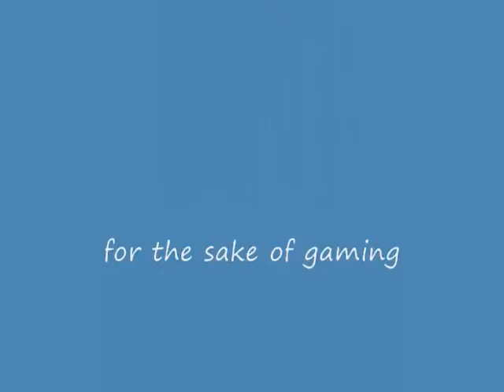Lets talk games: Which Console is for hardcore gamers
I talk about this subject With a friend so enjoy